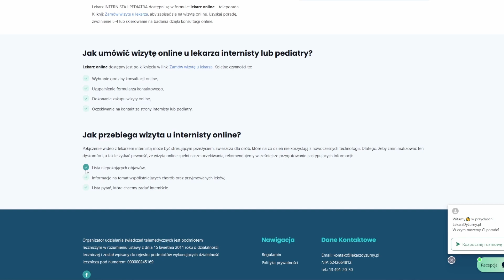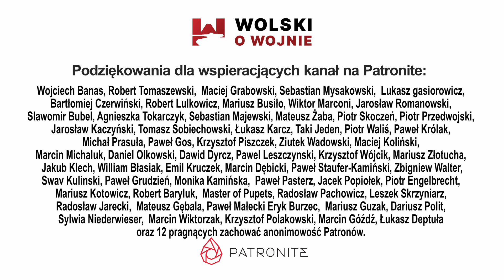Wolski z Kamizelą: Tygodniówka Nr 19, REWOLUCJA w PL obronie przeciwlotniczej, atom w Polsce?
A w tej tygodniówce:
- REWOLUCJA w PL OPL czyli Mała Narew, Pilica na bombie i Wisła
- Polska z bronią atomową?
- Wyciek danych żołnierzy WOT z komunikatora internetowego + fota "podlaskiego nietoperza" czyli myślenie nie boli ale jak widać jest trudne...
- korwety dla Marynarki Wojennej Ukrainy
- Norwegowie zwracają się o pomoc do NATO czyli po co nam MW odcinek n-ty
lekarzdyżurny.pl szybka pomoc w drodze do zdrowia!